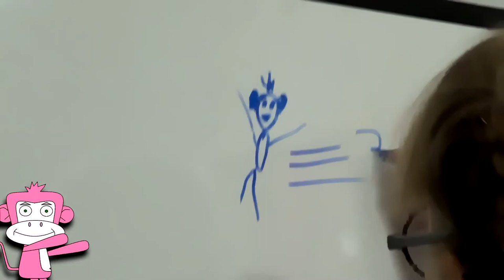Golden Time Distant Festival | 19 Season | Damian and Kinder | GT19-6589-0102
Имя участника или коллектив: Damian and Kinder

Страна: Ukraine

Название конкурсной работы: Monkey, monkey

Формат исполнения: Запись

Педагог: Московский Демьян Викторович

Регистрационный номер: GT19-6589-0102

Номинация: Автор-исполнитель (вокал)

Возрастная категория: смешанная возрастная категория

19 Season

Участие в других конкурсах и фестивалях / творческие достижения: Достижения участников коллектива каждого в отдельности:
Московская Александра,7 лет: 1 место CHRISTMAS STAR WONDER FEST GEORGIA декабрь 2020,1 место РIЗДВЯНА СТОЛИЦЯ УКРАIНИ 2021,1 место ДИПЛОМ МЕДАЛЬ СЕРЕБРЯННЫЙ СНЕГ 2021
Московский Демьян Викторович,42 года:3 место ФЕСТИВАЛЬ ПЕРЛИНИ СЕЗОНУ 2001 В ЖАНРЕ ХИП-ХОП, участие в украинском телеотборе ЕВРОВИДЕНИЕ 2005 и еще несколько фестивалей